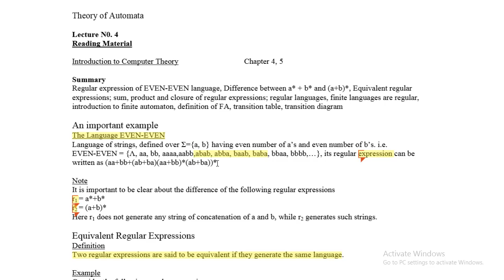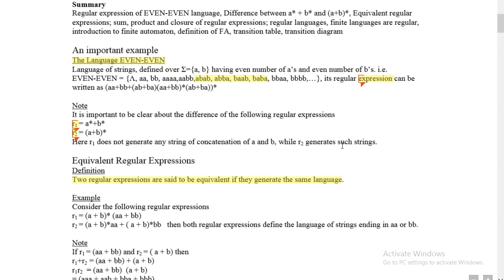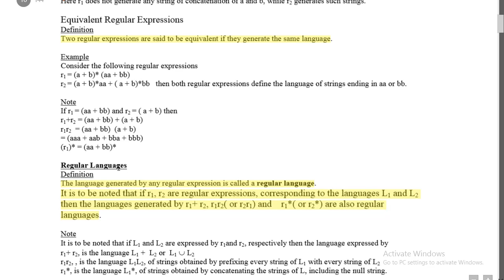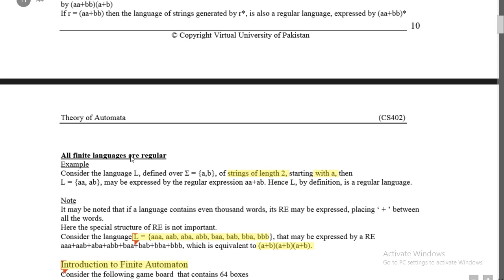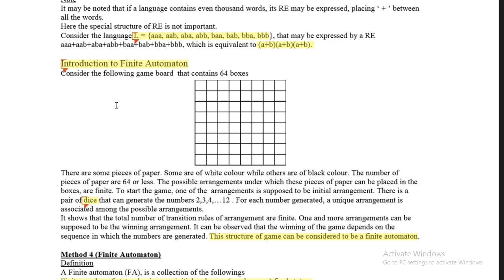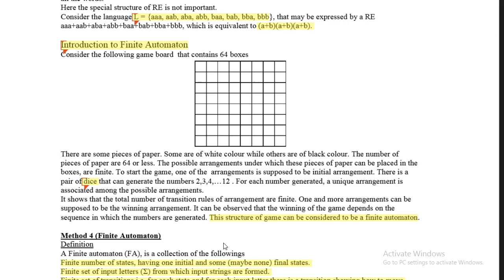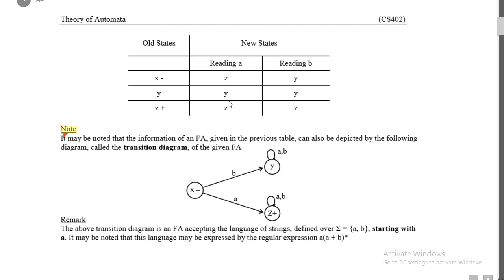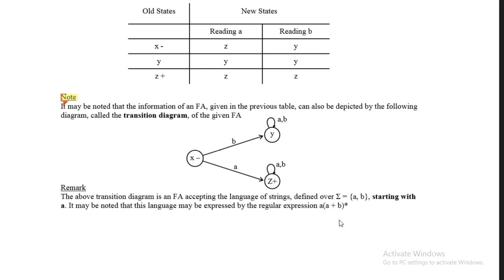CS402 Lecture 4 | CS402 Theory of Automata | VU Sufi